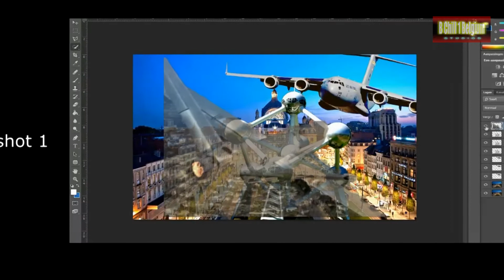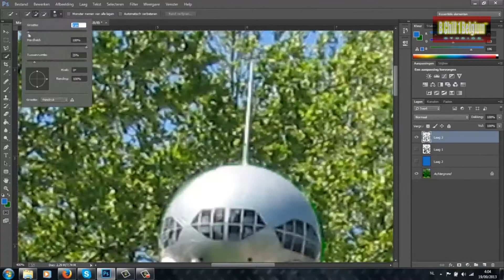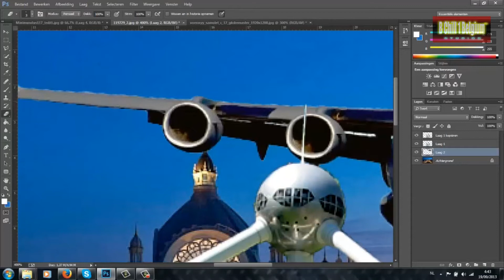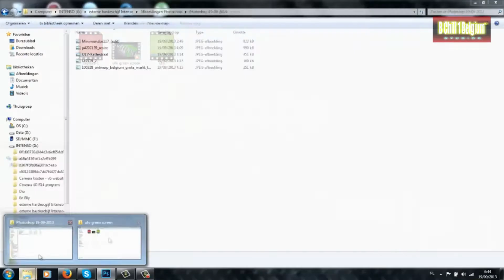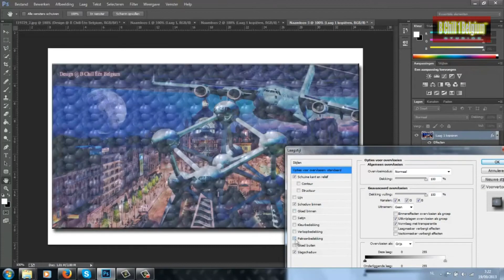Speed Art - USA army and Alienship in Antwerp Belgium Adobe Photoshop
My speed art created in Adobe Photoshop CS6. USA army and Alienship i Antwerp Belgium.